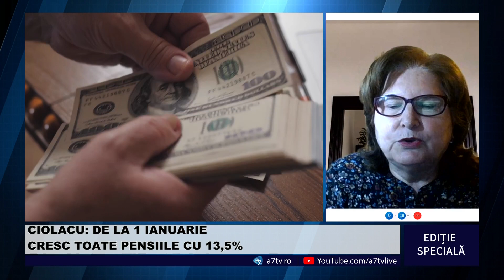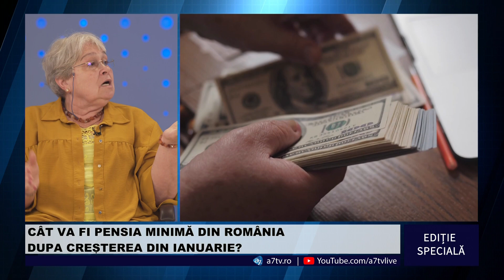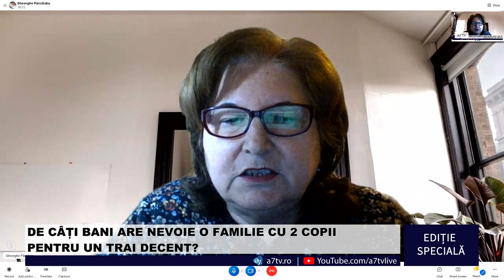ION ILIESCU VA FI JUDECAT - Ediție specială